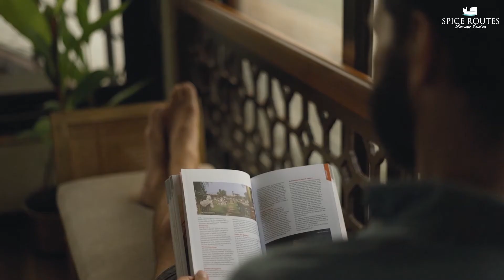Scaria Jose, Co-founder and Managing Director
Co-founder & Managing Director, Scaria Jose, speaks about the journey of Spice Routes. It's been a decade of crafting luxury experiences with mindful tourism - employing people from Alleppey & around, training, keeping an eye on waste management and more.